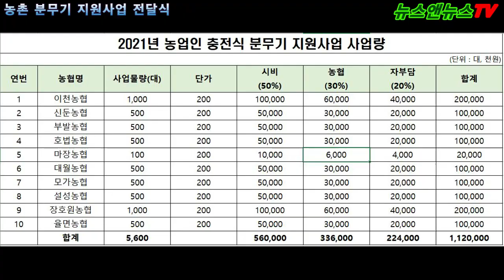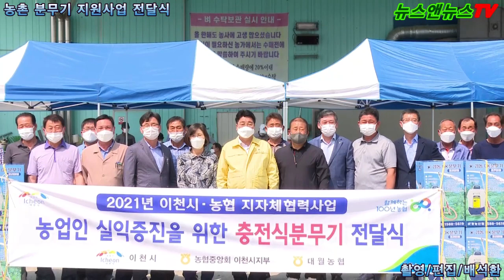이천시 농촌 어르신 “자동 분무기 농사짓기 한결 쉬워져”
엄태준 시장, “예산 사용 혼자 결정하지 않고 항상 협의해서 결정하겠다.!! 강조

[배석환 기자]=이천시 농촌이 고령화로 어신들의 농사짓기 점점 어려워지는 상황에서 시가 농촌 지원사업 일환으로 충전식 분무기를 지원하고 있어 어르신들의 좋은 반응을 보이고 있다.

이천시와 농협에 따르면 각 지역농협에 5백대에서 1천대를 각각 배정하고 21부터 각 농가에 나누어주고 있다.

이 사업은 전체 11억 2천만 원이 소요되는 지원 사업으로 이천시가 50%를 지원하고 농협이 각각 30% 지원하며 자부담이 20%다.

21일 대월면 농협 RPC에서 엄태준 시장과 대월농협 지인구 조합장, 농협중앙회 이천시지부 김영춘 지부장 등 약 50여 명이 참석한 가운데 조촐한 기증식을 가졌다.

엄태준 시장은 이 자리에서 “우리 시민들이 낸 피 같은 세금을 헛되게 쓰지 않도록 잘 쓰는데 농업에 종사하는 사람들과 잘 협의해서 사용하도록 하겠다.”고 말하며 “모든 일에 있어서 혼자 결정하지 않고 관계자들과 항상 협의해서 예산을 사용하겠다.”라고 강조했다.

특히, 올 하반기에는 마스크를 벗고 이천 시민들 모두 즐겁고 행복한 시간을 가졌으면 좋겠다. “고 말했다.